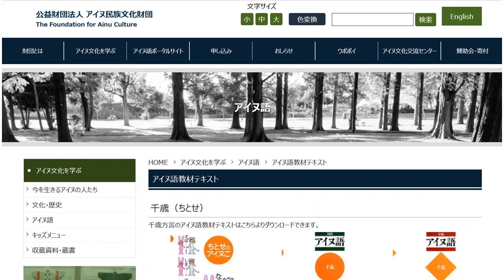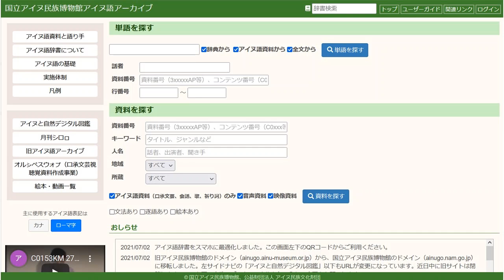アイヌ語の学習方法を紹介するのだ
VOICEVOX ずんだもん(ノーマル)